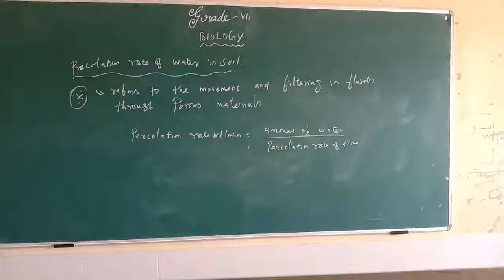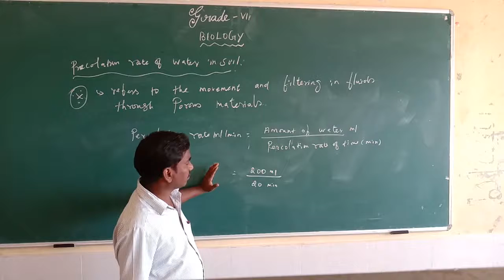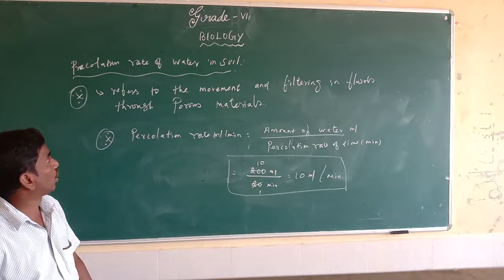SJV Grade 7 Science biology